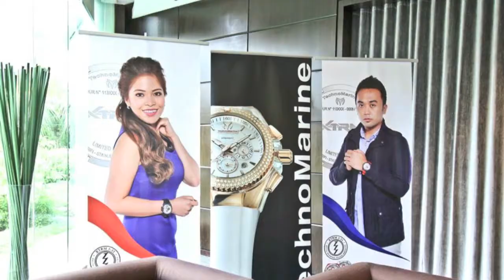Technomarine Phils. Partners with XTRM 1-11 inc.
JOiNt PRoject! LIMITED ED. XTRM TECHNOMARINE WATCH